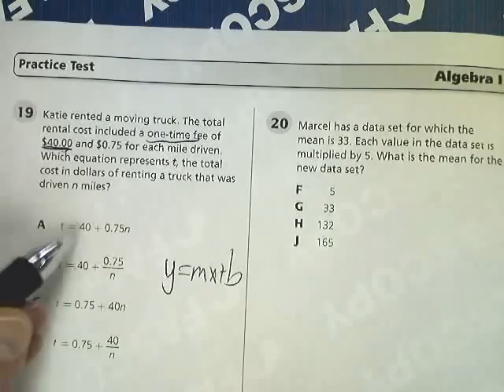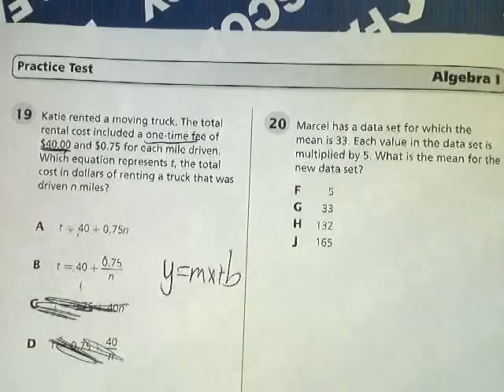Question 19 - Tennessee EOC Algebra 1 Practice Test